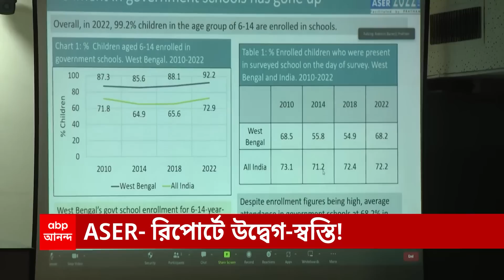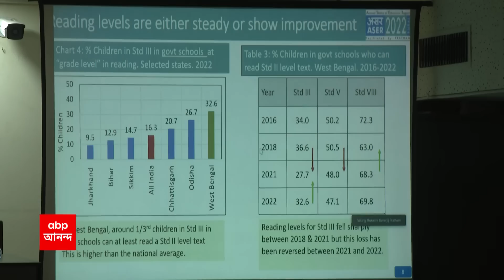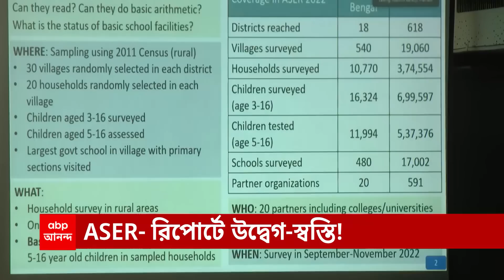Abhijit Banerjee:স্কুলে যাওয়ার উদ্দেশ্য় সরকারি চাকরি,ধারণার বদল আনতে হবে,মত অভিজিৎ বন্দ্যোপাধ্য়ায়ের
স্কুলে যাওয়ার উদ্দেশ্য় সরকারি চাকরি, এই ধারণার বদল আনতে হবে। যতদূর পড়াশোনা, তত লাভ। এমনই মত নোবেলজয়ী (nobel laureate) অর্থনীতিবিদ অভিজিৎ বিনায়ক বন্দ্যোপাধ্য়ায়ের (Abhijit Binayak Banerjee)।